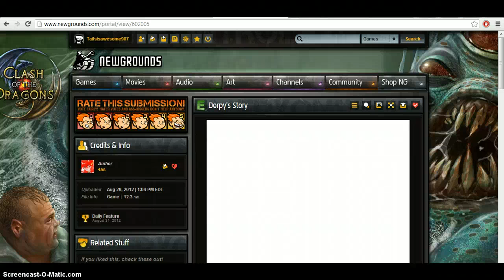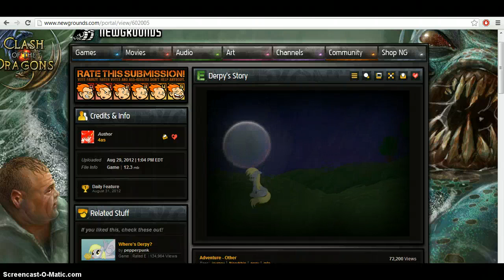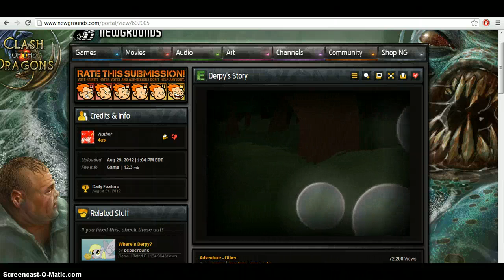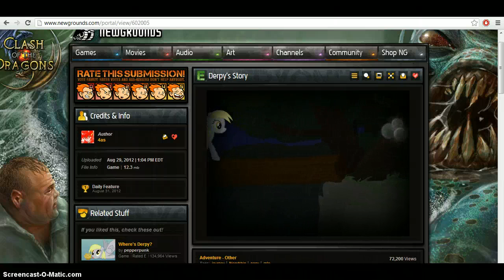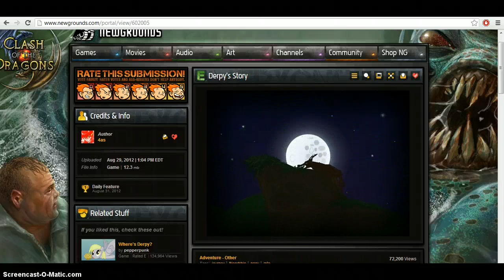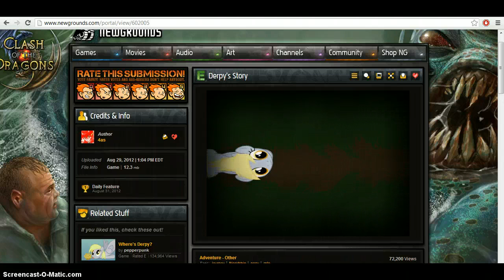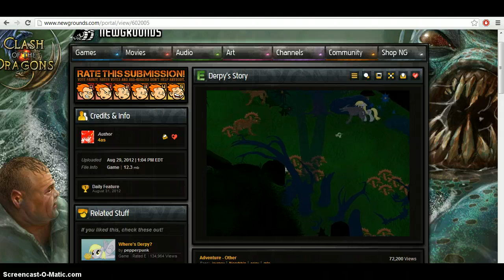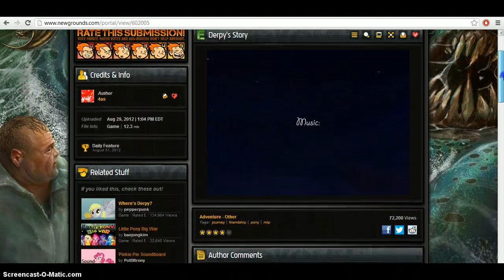Derpy's Story a beatuiful MLP game :')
This is a MLP game so don't just say hateful stuff.